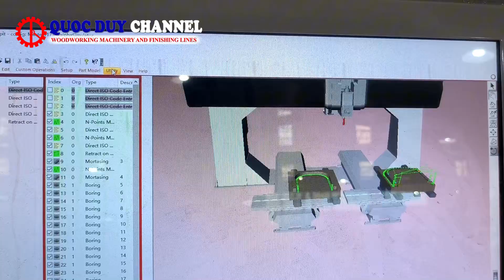5 Axis CNC Machining Center